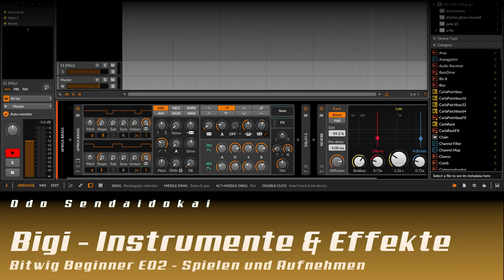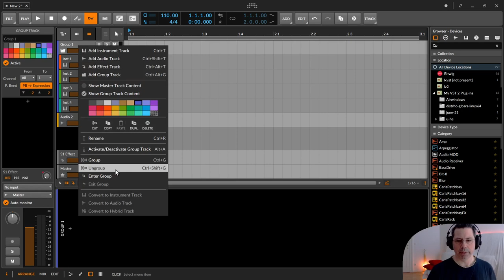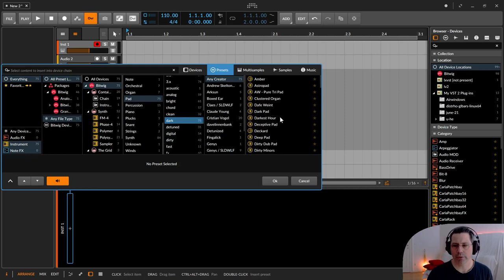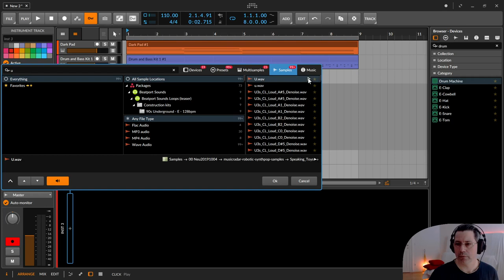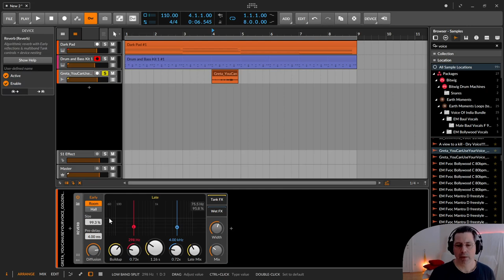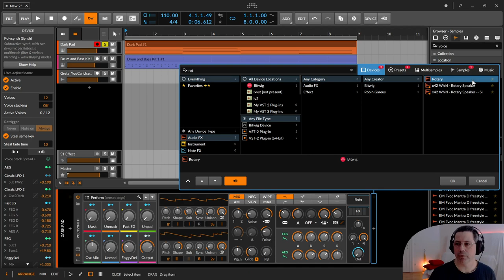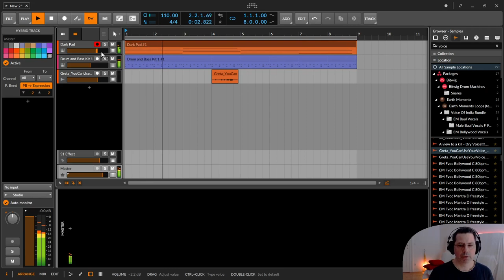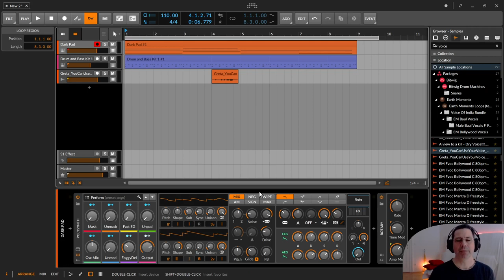Bigi - Instrumente & Effekte (Bitwig für Beginner / Deutsch)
In dieser zweiten Folge wollen wir gleich mal ein wenig vorgreifen und auch mal was hören. Auf die Schnelle zeige ich dir, wie du dir einen Song zusammen bauen kannst. Also einfach mal Spaß haben. Details zu vielen dieser Devices (Instrumente und Effekte) habe ich in weiteren Tutorials auf diesem Kanal veröffentlicht. Blättere da einfach mal rum.

Zu diesem Thema kannst du dir noch folgende Tutorials anschauen.

00:00​ Einleitung
00:38 Tracks - Instrumente (Midi) - Audio (Samples)
00:59 Tracks - Effect (Hall, Echo, usw) & Master (Summe aller Tracks)
01:28 Tracks - Grouptracks - Tracks/Spuren zusammenfassen - Strg+G
02:20 Tracks - Ungroup Grouptracks ;)
02:37 Sound - Track auswählen, Arm (Record Knopf)
03:31 Sound - Browser öffnen, Ergebnisse filtern, Presets auswählen
06:40 Sound - BPM (Beats Per Minute), Metronom zum Einspielen
07:31 Ansicht mit der Maus (mittlerer Maustaste) zoomen und verschieben
08:05 Loop zusammen mit dem Balken einstellen
09:07 Aufnahme - Ein Takt vorzählen
09:58 Aufnahme - Welthit (Aufnahmestopp mit der Leertaste)
10:31 Clip verkleinern
10:39 Clip "loopen" (wiederholen)
11:05 Playcursor versetzen
11:35 Clipeditor (Midi) /Pianoroll und einzelne Noten verändern
13:31 Schlagzeug hinzufügen. Drummachine + Preset
16:03 Neuen Clip erstellen mit Doppelklick erstellen und mit Doppelklick editieren
16:50 Clip loopen
17:14 Spur auf Solo schalten
17:20 Rhytmus erstellen Kickdrum
17:47 Snare & Hihat hinzufügen
18:25 Den Drum Clip auf die gesamte Länge erweitern (loopen)
20:20 Audio Sample hinzufügen (Audio Spur) ... dat daaauuaaat
23:10 Effekt - Hall (Reverb) hinzufügen
24:30 Effekt - Echo (Delay) hinzufügen
26:19 Effekt - Rotary (Leslie) hinzufügen
27:30 Lautstärken
28:04 Audio (WAV) exportieren und in ein anderes Dateiformat (mp3, m4a, ogg) konvertieren (Programm Audacity)
29:10 Wir nähern uns alle gemeinsam dem Ende

- Das Opensource Audio Programm Audacity bekommst du kostenlos für jedes Betriebsystem

Weitere Infos & Musik